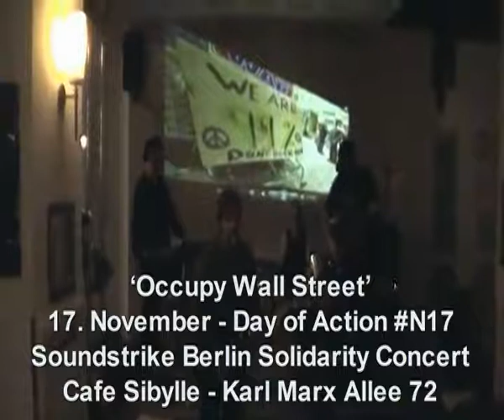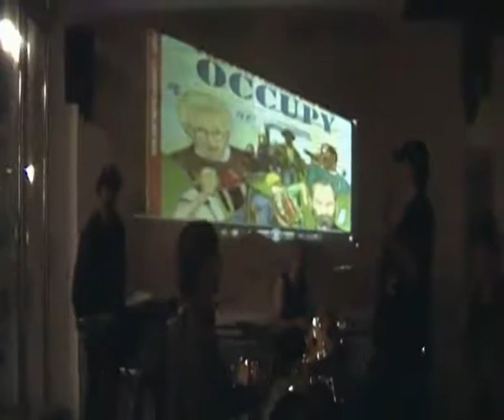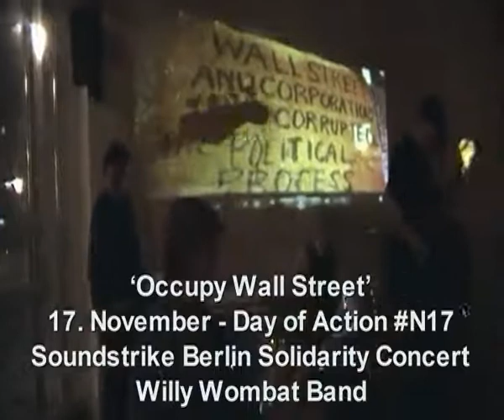Occupy Soundstrike Solikonzi im Cafe Sibylle